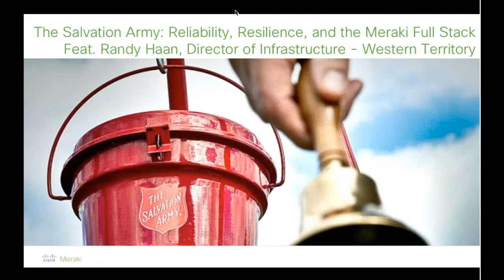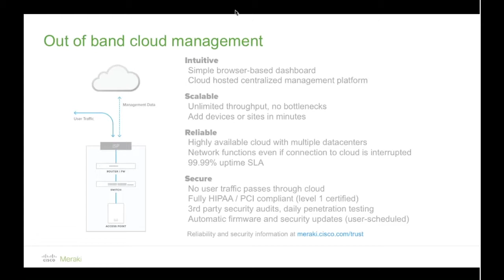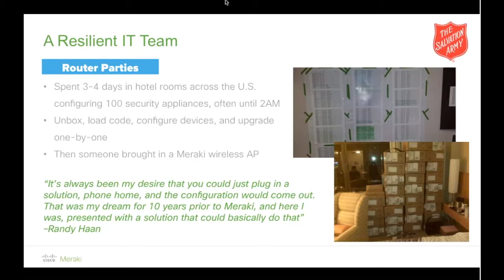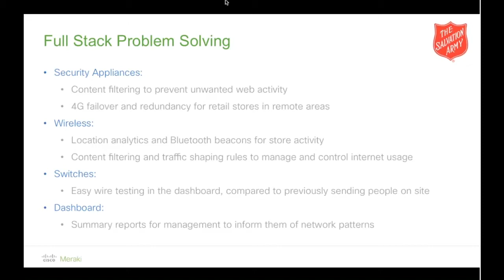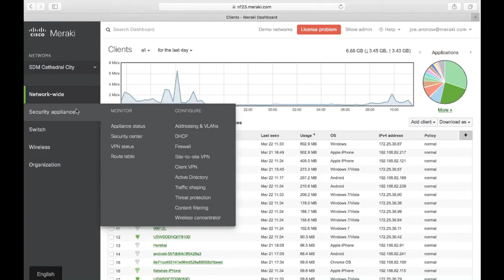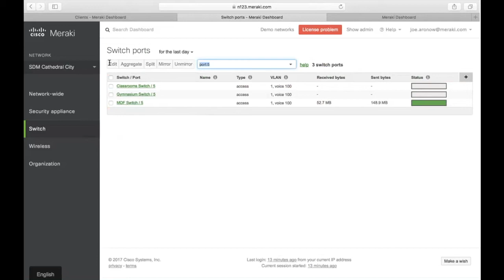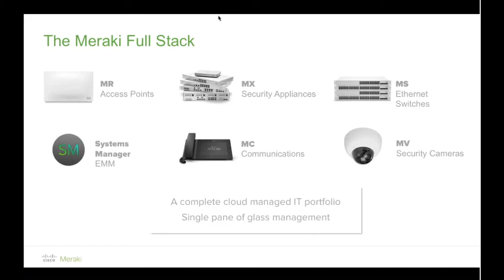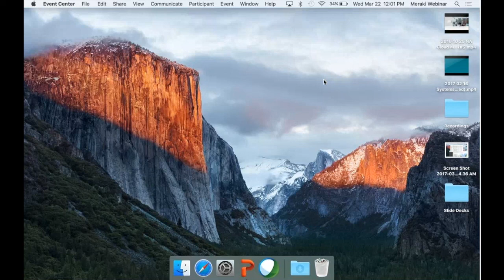The Salvation Army: Reliability, Resilience, and the Meraki Full Stack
In this webinar recording from March 22nd, 2017, Randy Haan, Director of Infrastructure- Western Region at The Salvation Army, is joined by a Cisco Meraki product specialist to discuss their experience managing, deploying, and configuring with Meraki. Haan shares how, with Meraki, they transformed their IT infrastructure across 600+ locations, tackled geographical challenges and remote locations, leverages Meraki features like Location Analytics to inform business decisions, utilizes redundancy and automatic failover to work around costly ISP charges, and so much more.

With the help of Haan and his team, The Salvation Army cares for thousands of people around the U.S. As a full Meraki shop, they take advantage of security appliances, switches, APs, and are currently testing Meraki enterprise mobility management and security camera solutions.

Check here for regularly scheduled webinars and upcoming customer webinars similar to this one